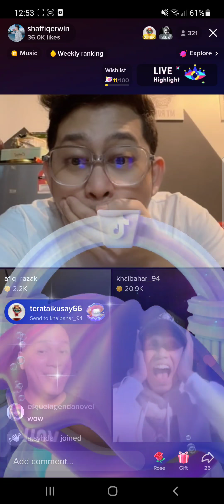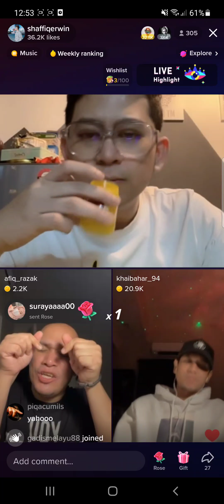1/4/2022 Khai Bahar - Teman Tapi Mesra (Ratu) + Ku Bahagia (Melly Goeslow) [cover] TT LIVE